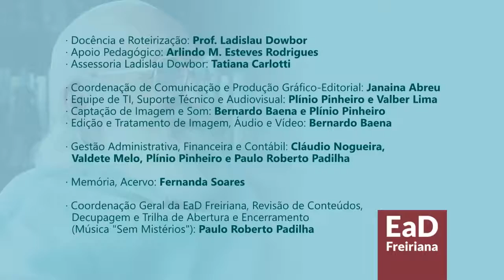Pedagogia da Economia com Ladislau Dowbor - aula 15/15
Entender o que acontece com a economia está ao alcance de qualquer pessoa. Não se trata aqui de teorias, e sim do nosso trabalho e do nosso dinheiro.

O Instituto Paulo Freire, em parceria com o Professor Ladislau Dowbor, disponibiliza, gratuitamente, a íntegra do curso sobre o livro “A Era do Capital Improdutivo”.

Você pode assistir e compartilhar livremente este curso, fundamental na atual conjuntura nacional e internacional. São 15 vídeos de 10 a 15 minutos, numa linguagem clara e objetiva, correspondentes a cada capítulo do livro.

O curso é em português, não em economês. Você vai entender como a nossa economia está sendo deformada, e como pode ser recuperada.Quer ser nosso apoiador?